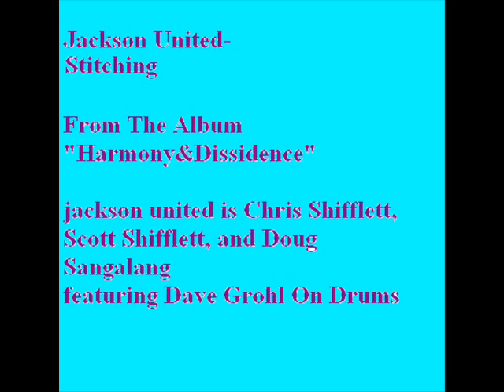Jackson United- Stitching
Another track off the new Jackson United Album "Harmony&Dissidence" entitled "Stitching"
This song features Dave Grohl on drums!